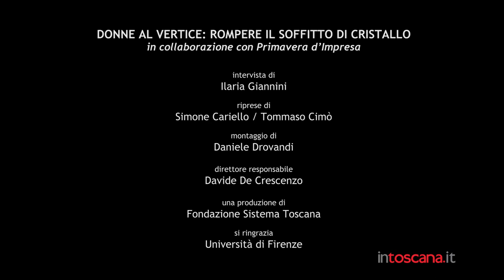Donne al vertice: rompere il soffitto di cristallo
Intervista ad Alessandra Petrucci, rettrice dell'Università di Firenze, sugli ostacoli che ancora oggi frenano l'ascesa delle donne verso i ruoli chiave dell’accademia, delle istituzioni pubbliche e in ambito aziendale.